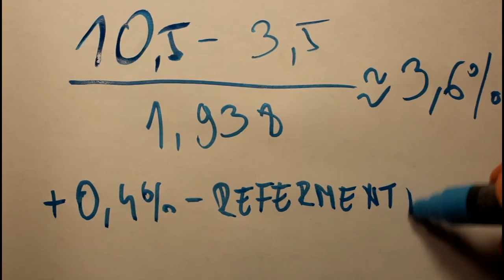Piwo na niedzielne popołudnie - OWSIANE JASNE PIWO - receptura/warzenie/degustacja